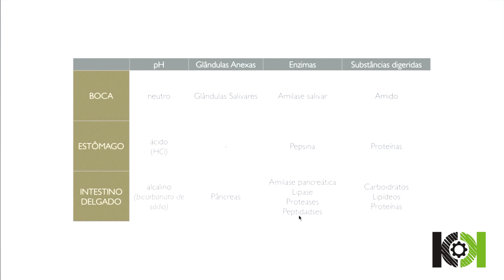Fisiologia Animal - Sistema Digestório